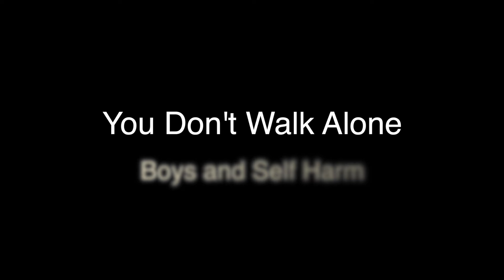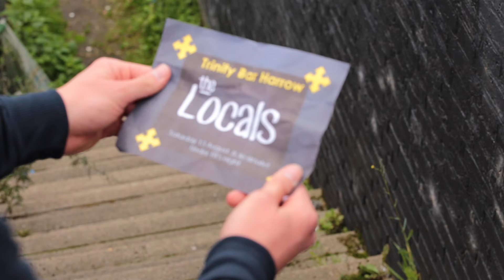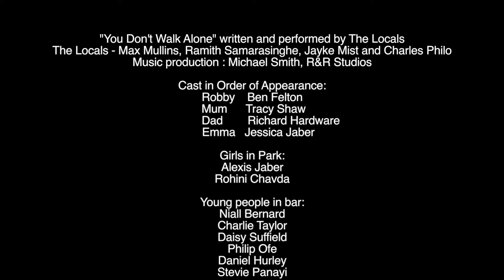You don't walk alone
1 in 5 teenagers self harm. Teenage boys do it as much and in the same ways as teenage girls but are less likely to get support due to stigma and shame. Suicide is the biggest killer of young men.
The WISH Centre have made a short music video on the issue, featuring a track by The Locals, to form part of a school and community based campaign to raise awareness and increase support. Mild Trigger Warning.